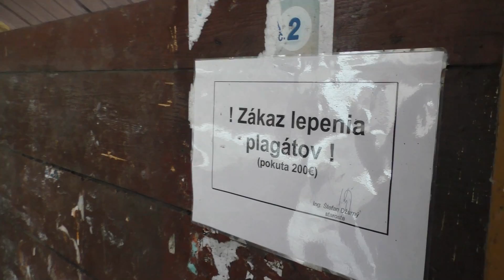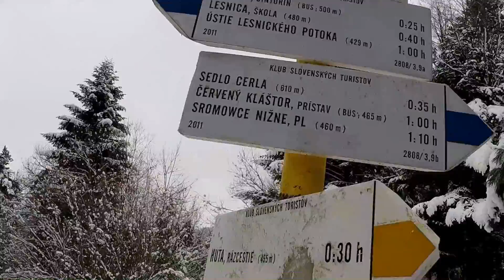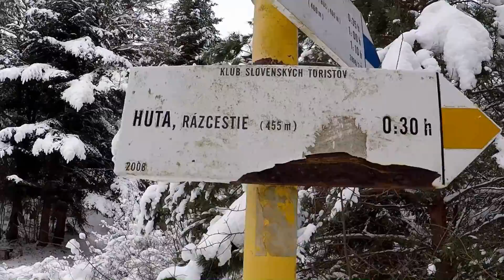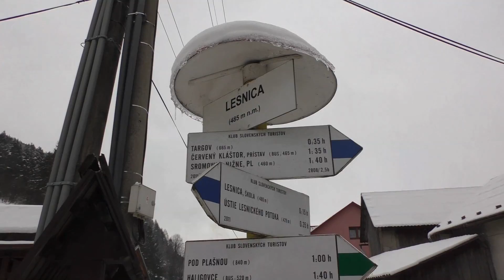PIENINY - szlak, gdzie NIE MA TURYSTÓW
Szlak w Pieninach gdzie nie ma turystów. Prawie nikt tam nie chodzi, pomimo że jest on bardzo atrakcyjny widokowo.

W okolicy znajdziesz miejsca: Trzy Korony, Sokolica, Pieniński Park Narodowy, Przełom Dunajca, Dunajec, spływ Dunajcem, spływ tratwami, Wysoka, Pieniny Małe, Czertezik, Sokolica sosna, nieco dalej Jezioro Czorsztyńskie, Zamek w Niedzicy, Zamek Czorsztyn, Szczawnica, Nowy Sącz, Gorce, Tatry.